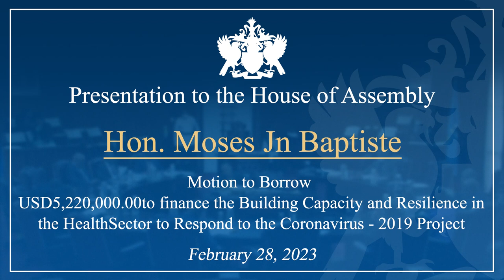Hon Moses Jn Baptiste debates Motion to Borrow USD$5 22M